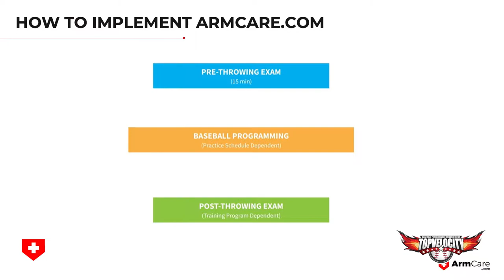ArmCare at TopVelocity - By Jordan Oseguera and Ryan Crotin, Ph.D, CSCS RSCC - Part 2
☺TopVelocity MUST WATCH

⛽Signup for the FREE Training Series on How to Throw 100mph ►►

⛽Signup for the FREE 30 Days to a Top Prospect Player Profile ►►

⚜TopVelocity Training Facility
17588 Hard Hat Dr

✈ Fly into the New Orleans International Airport: MSY

⚡TopVelocity Products